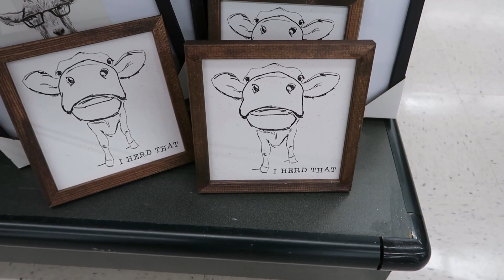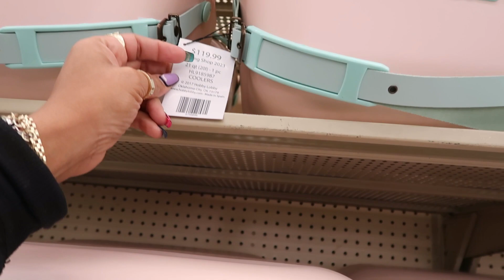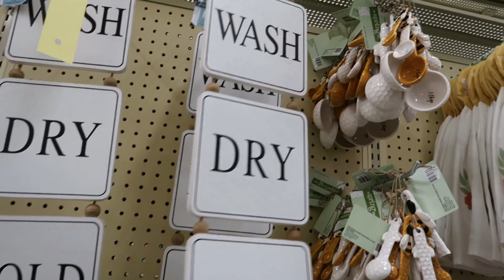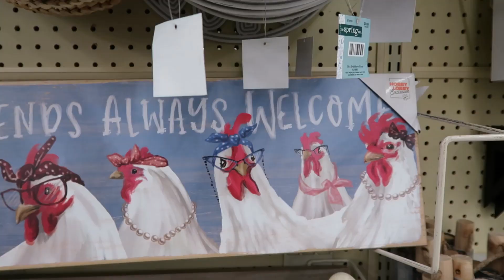HOBBY LOBBY * BROWSE WITH ME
BUSINESS ADDRESS

PRETTYNFLAWED
P.O.BOX 136